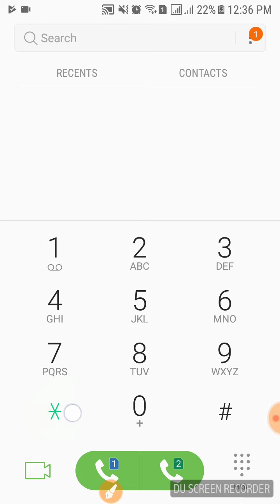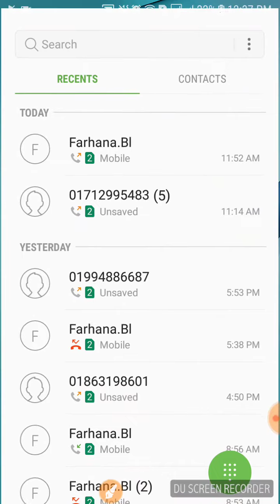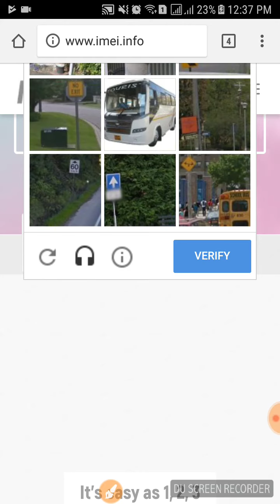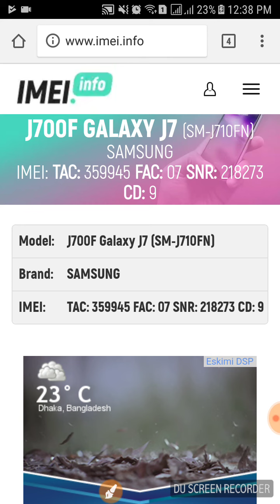How to Check Any Android Phone is Original or Duplicate Bangla Tutorial